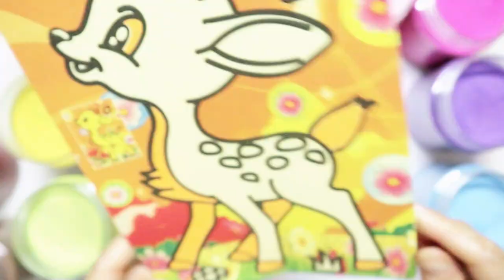coloring sand drawing cute deer🎨색칠 모래 그리기 귀여운 사슴🌈coloring for kids,children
Hello! Welcome to Happy Color Channel! 🎨This video shows you How to draw and coloring sand drawing cute deer🌈🎨Kids learn color video! Drawing and coloring for kids，toddlers， satisfying video

sand painting video
sand painting art